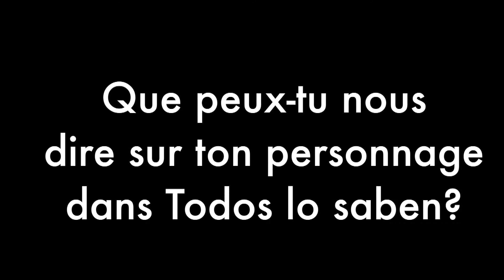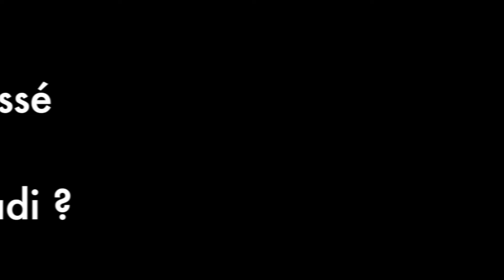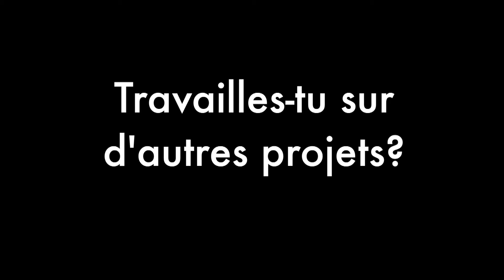Cannes2018 : Rencontre avec Elvira Minguez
Elvira Minguez est une comédienne que vous avez pu découvrir dans El invisible guardian, l'espionne de Tanger ou encore Sin Identidad. Elle est présente à Cannes pour la première fois avec le film Todos lo saben. L'occasion d'un entretien exclusif dans lequel elle revient sur ce tournage.